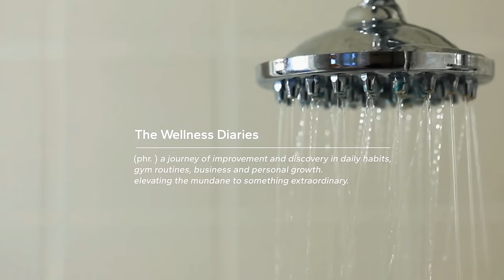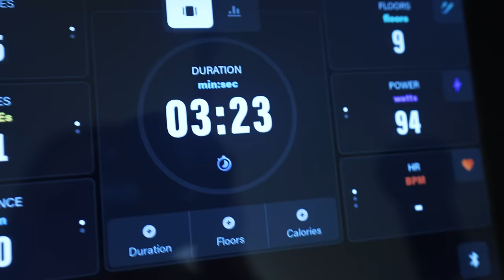The Wellness Diaries: What I Eat In A Day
Episode 1 of The Wellness Diaries: What I Eat In A Day. A journey of improvement and discovery in daily habits, gym routines, business and personal growth.
Elevating the mundane to something extraordinary.

GET MY FITNESS & FOOD APP & Start your free 14-day trial today

The app is free to download, and has a free 14-day day trial if you want to go ahead and check it out. Hope that you love it just as much as I do.